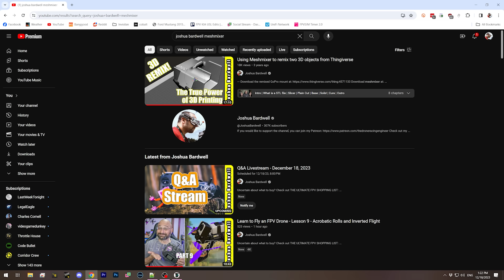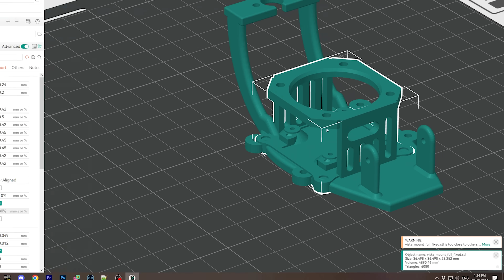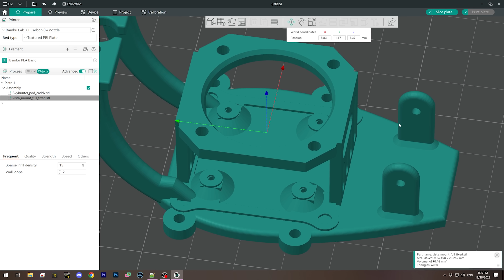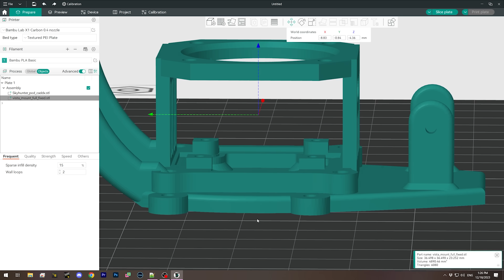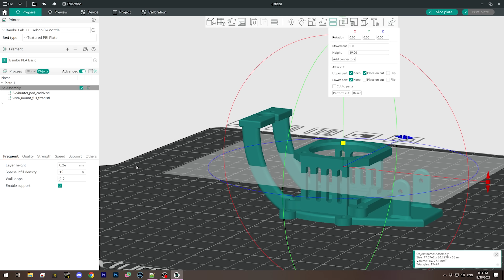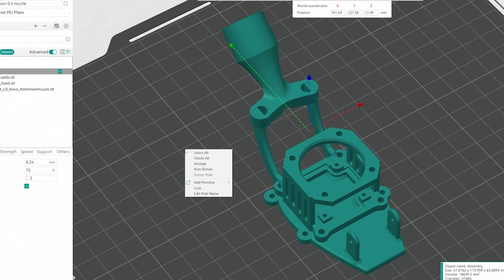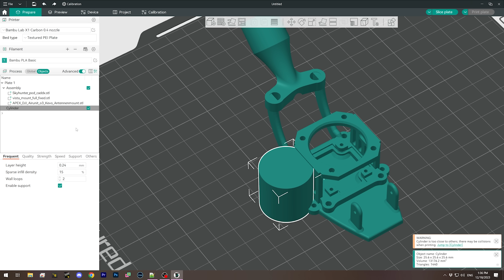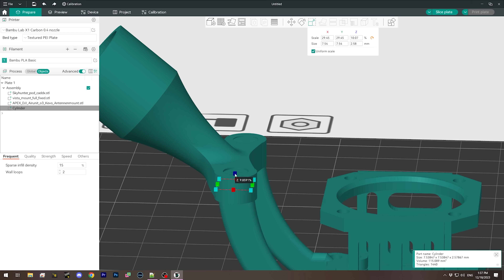These tools let ANYONE remix 3D prints (no CAD skill required)!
00:00:00 - What if you could remix 3d prints without knowing CAD

Download the remixed mount 3mf file, as well as the original designs,

Original source files are in the folder including attribution of the creators.

00:03:42 - These features are in PrusaSlicer, OrcaSlicer, and BambuSlicer
00:04:29 - How to combine two objects
00:07:11 - How to cut objects into pieces
00:09:35 - Add Primitve to fill gaps and build simple structures
00:11:25 - We MADE SOMETHING

My review of the Bambu X1C. Bambu makes the BEST 3D printers for the typical hobbyist who just wants to print stuff and not screw around: